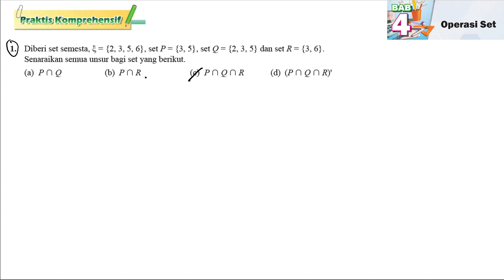Praktis komprehensif Bab 4 No 1 | Tingkatan 4 Bab 4 Operasi Set | KSSM Matematik Tingkatan 4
Senaraikan semua unsur bagi set yang berikut.